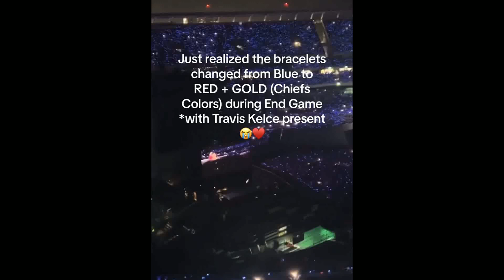Taylor Swift fans spot another secret message she sent Travis Kelce during Argentina concert ‘She’s